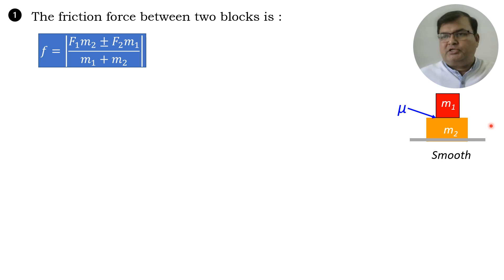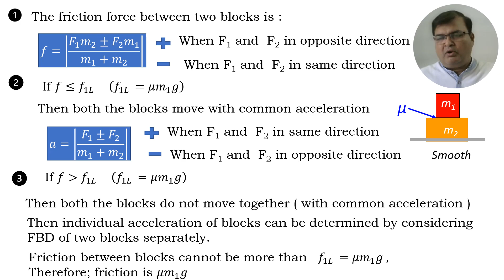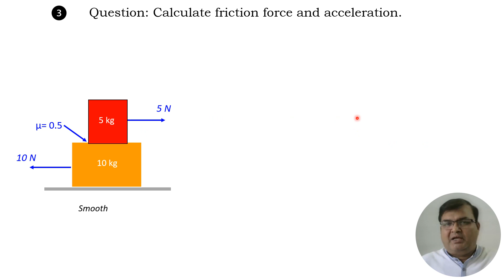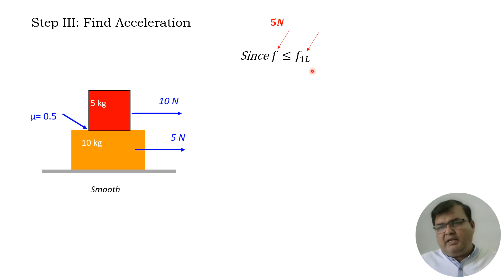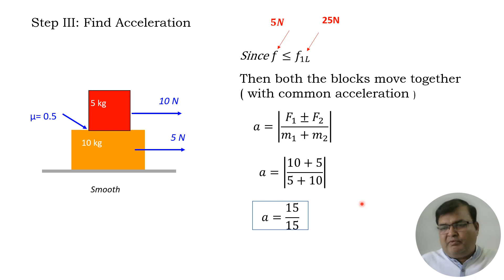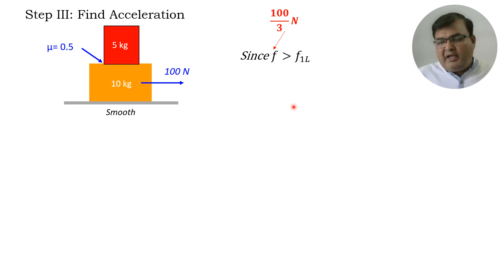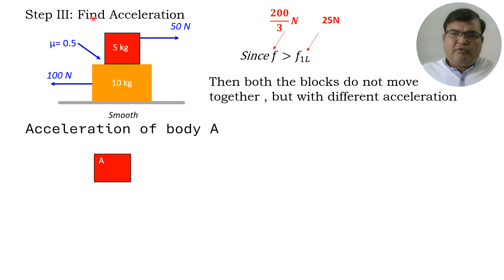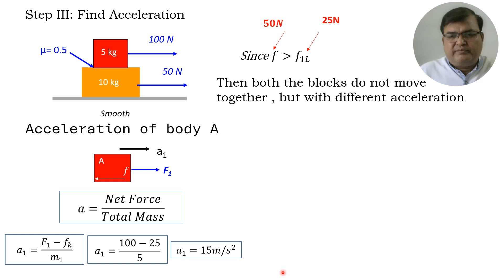L 10 Short Tricks for Two block | Friction | Laws of Motion | NEET | JEE | Class XI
In this video, We will discuss, Super-Technique to find the Friction in DOUBLE BLOCK on Smooth surface; numerical problems. This is the 10th lecture of the series of Friction.
How to easily solve problems of friction is divided in following lecture video :

is run By Physics Expert Praveen Gupta (B.Tech, MNIT Jaipur) " Having 20 + years NEET/NDA/JEE coaching Physics.

Learn with fun in 3D Animation